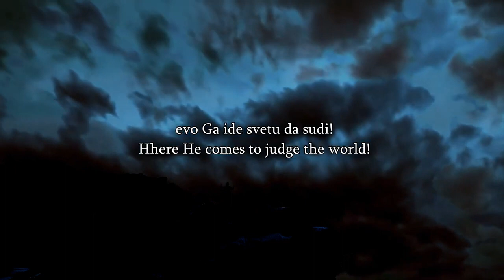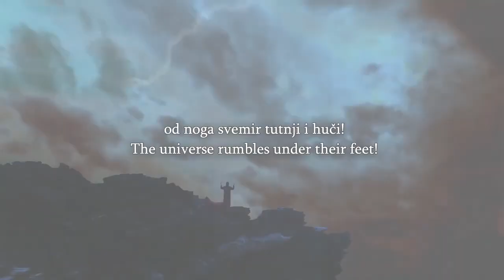Speakers Corner Muslim Tries To Tell Ex Muslim Francis How He Should Have Behave